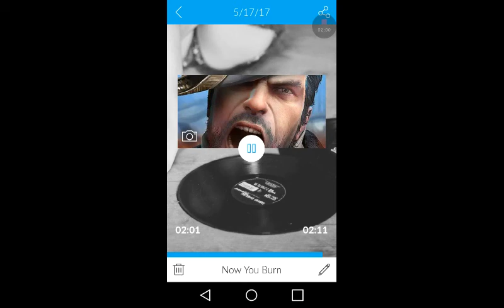Now You Burn - Condemned Artist (Pizzaman231)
I made this with Music Maker Jam. On album Charge!!